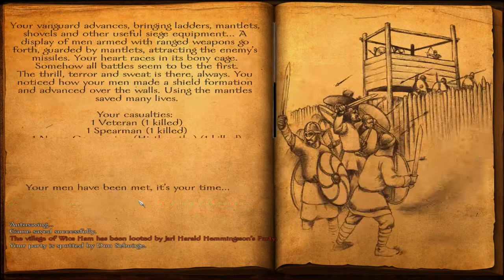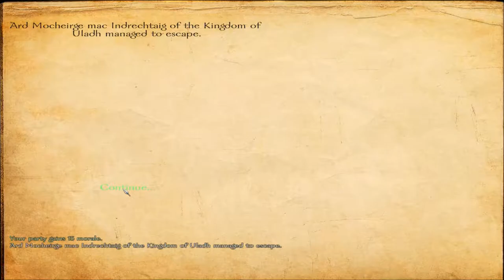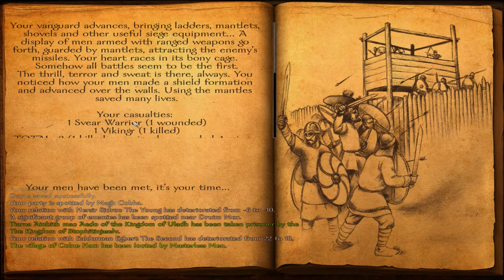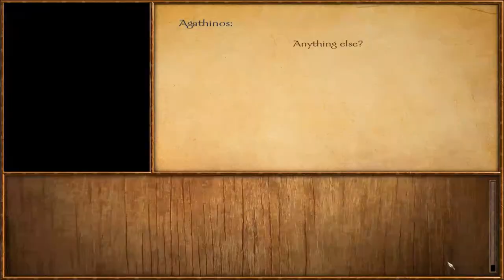Mount & Blade: Warband - Viking Conquest #164 - Crashers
Ireland is looking a little red. Seems good.